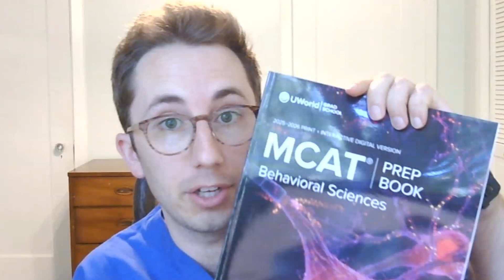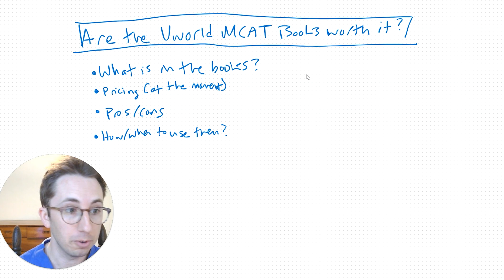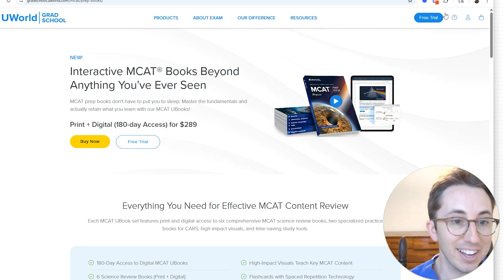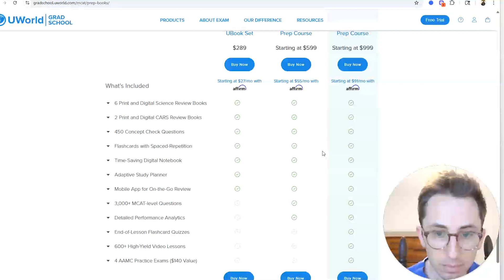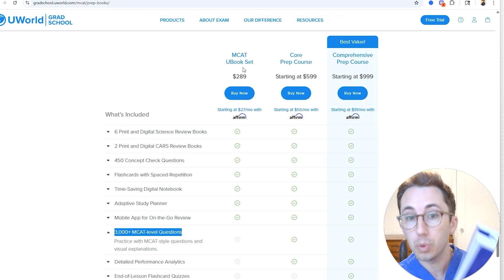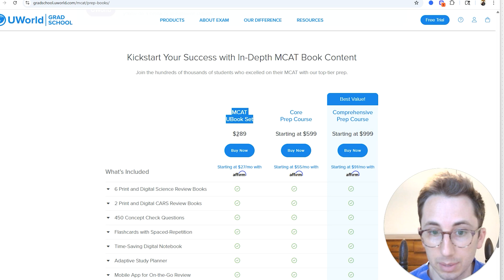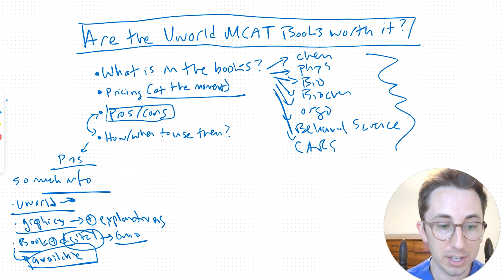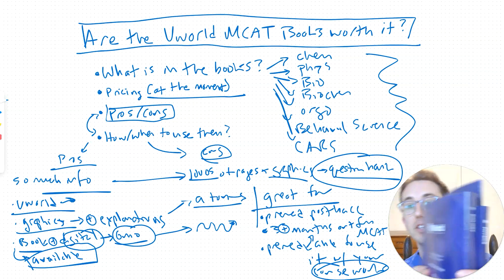Are the NEW UWorld MCAT Books worth it?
The New UWORLD MCAT Books are a gamechanger and a fantastic addition to your MCAT Preparation. I go through the Pros/Cons, what's generally in the book, the pricing, and who these books might be for.

Thanks for checking out this video. I am a previous television producer now Stanford Internal Medicine Resident here to help future physicians have success through premed/premed postbacc coursework, MCAT prep, along with medical school and residency tips.

Let me know what may be helpful for future videos and have a nice day.

0:00 introduction
0:45 What books do you get?
2:00 What is UWorld?
2:25 Going through the books
2:55 How many pages in each book?
4:15 It'd be great to have a MCAT book during preparation.
5:08 UWorld MCAT Pricing and Book
6:35 Graphics in the book
7:25 Pricing
9:51 Pros of the UWorld Books
11:47 Cons of the UWorld Books
12:55 Who should buy these?